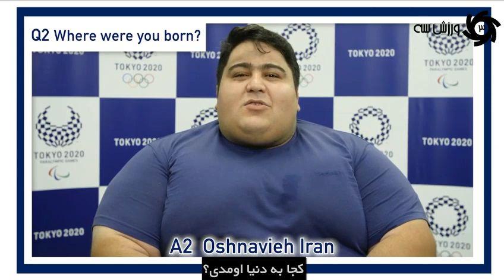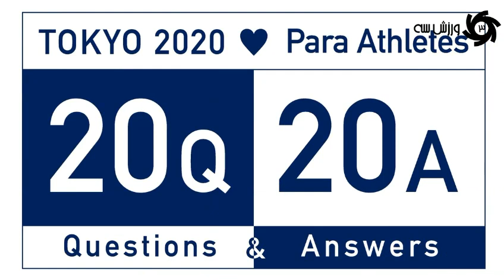بیست سوال برگزارکننده پارالمپیک ۲۰۲۰ از سیامند رحمان